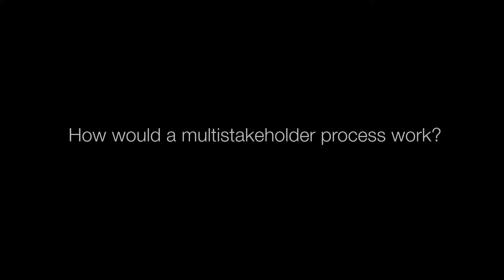Robert Greenhill on the G20 and the B20